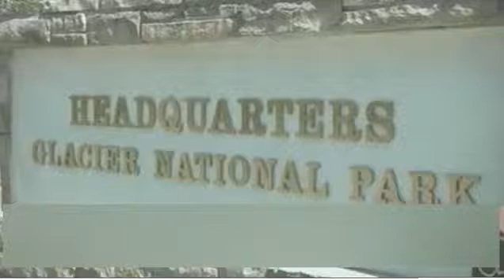Friend's suspicions about 'cliff push bride'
Friend of newlywed husband 'whose wife pushed him off a cliff just one week after their wedding' had warned him against marrying her
Jordan Linn Graham, 22, told investigators that she pushed Cody Lee Johnson, 25, from the cliff in Glacier National Park on July 7
Came after she was having second thoughts about their marriage
His friend said he was immediately suspicious that she was responsible when Johnson's body was found.